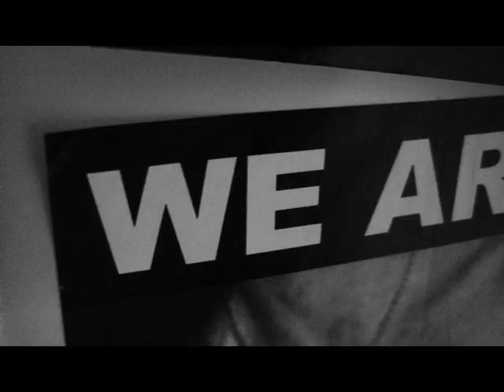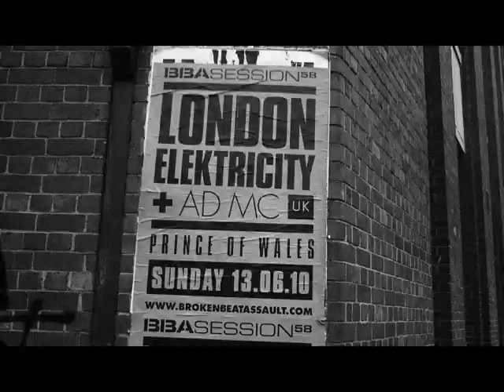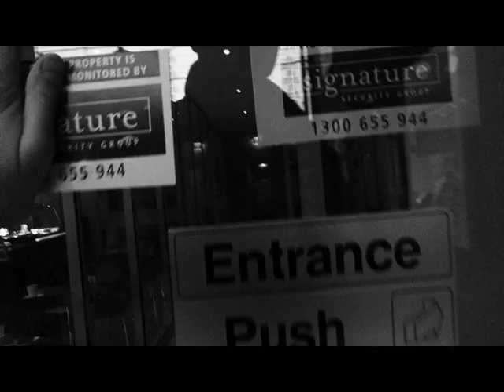Bricks of Berlin - Crisis Hypothesis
Video art collaboration between BoB and the very talented David Jones-Hawke.